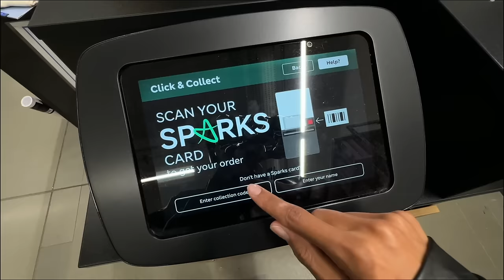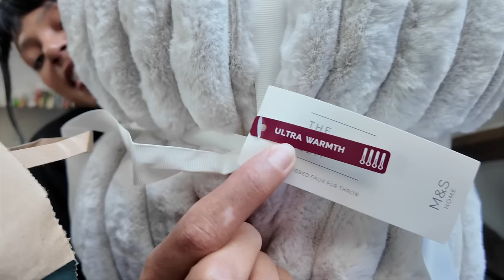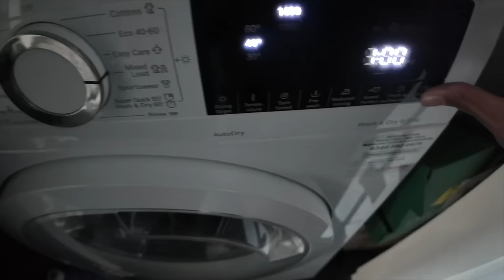cosy productive vlog: decorating for halloween, pack with me + homeware haul/updates | vlogtober 5-7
-EQUIPMENT-
🖥 Software → Final Cut Pro x